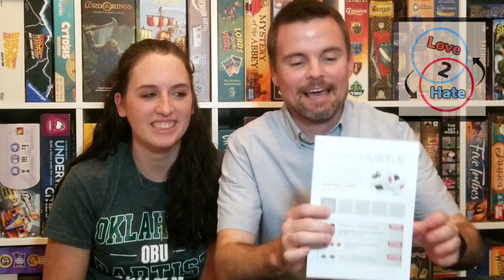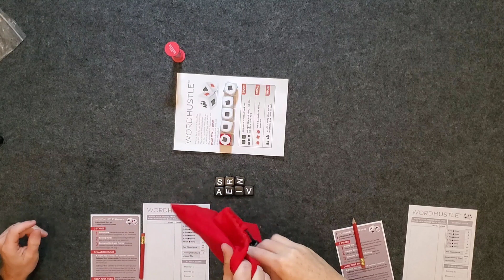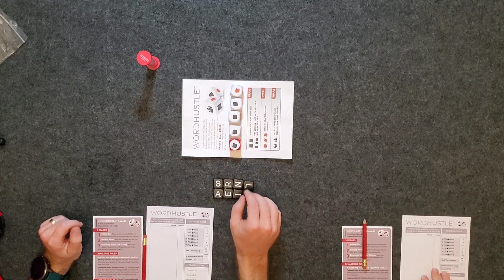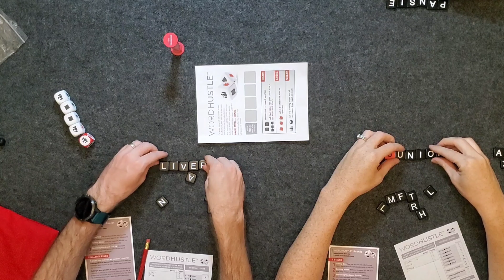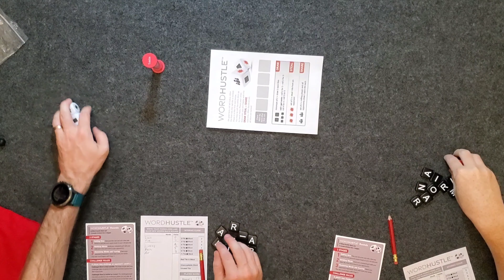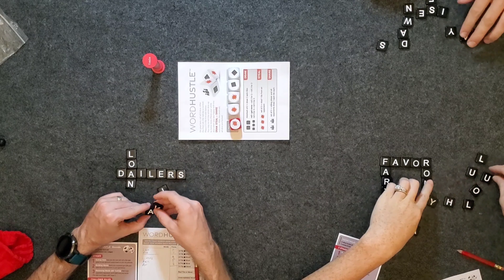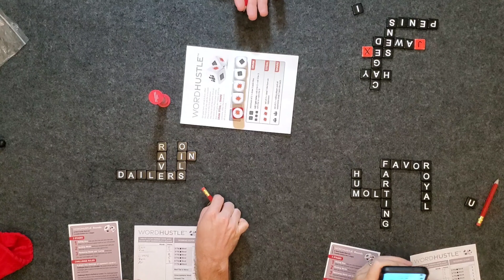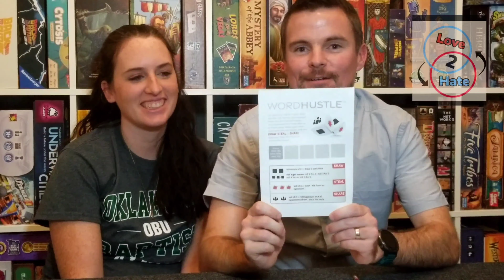Playthrough of Word Hustle - Coming to Kickstarter Oct 13th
Lance and Sam of Love 2 Hate, along with their friend Bryce, share their 3 player playthrough of a new word game from Lori Love and Lea Velocci in which players roll dice to get new letters or possibly steal letters from other players and then use those letters to create crossword puzzles. Catch is, you can't reuse words from previous rounds, and at the end 2nd place gets one last chance to hustle a win from 1st place! Check out Word Hustle!

Word Hustle is coming to Kickstarter on October 13th.

**All art and components are prototype. The final product may look different once it is released**

Lance loves board games. Sam doesn't. Join them on the quest to find the ultimate collection of board games for non-gamers.